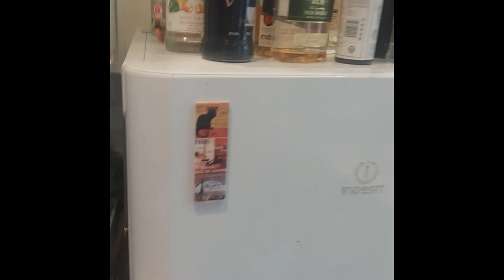Bayham Street Flat Video Tour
Set a short walk away from iconic Camden, this fully-furnished ground-floor flat is located just minutes away from Mornington Crescent tube station which offers direct access to Central London in around 10 minutes. The flat is ideal for commuters who seek one of the most prized locations in London, on the cusp of zone 1. The local area is young and bohemian and is a short walk from pubs, bars and shops that offer everything one could need. The interior is modern, with wooden flooring and granite surfaces, and provides everything a tenant could need in the kitchen as shown in the video. There are also 3 beds available to rent along with two bathrooms (one en-suite), a private patio and large communal gardens. Get in touch today to enquire about renting a room or the property!